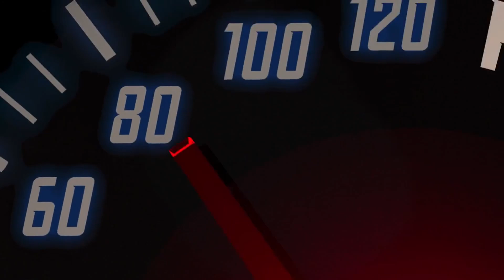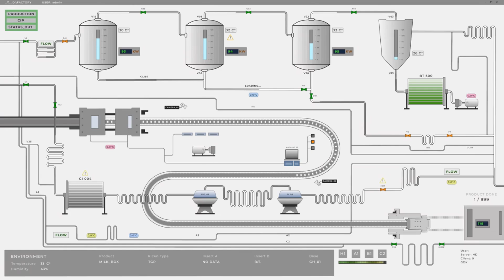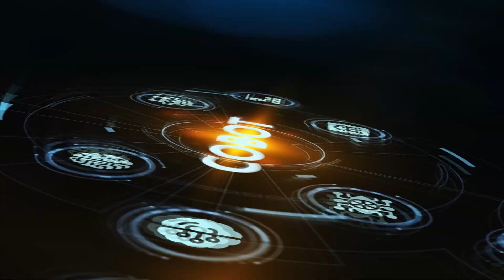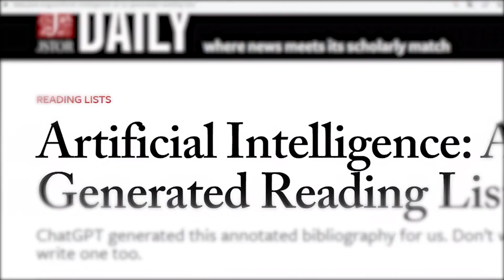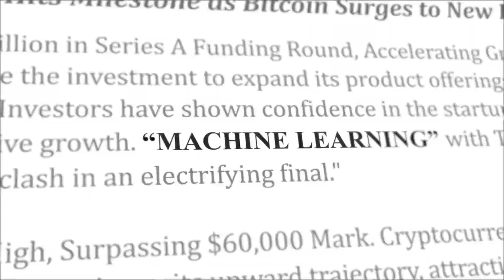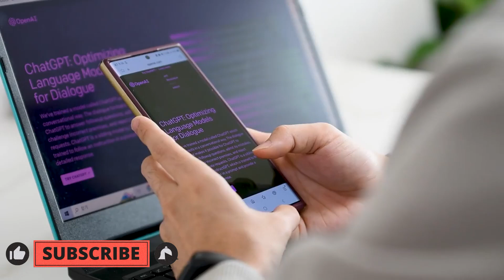Will Elon Musk's Next AI Project Change the World (or Destroy It)?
Will Elon Musk's quest for artificial general intelligence create a utopian future or destroy humanity?  This video explores the potential benefits & risks of AGI, diving deep into Musk's Neuralink project.  Is this our chance to solve climate change & disease, or are we creating a superintelligence that could become our downfall?